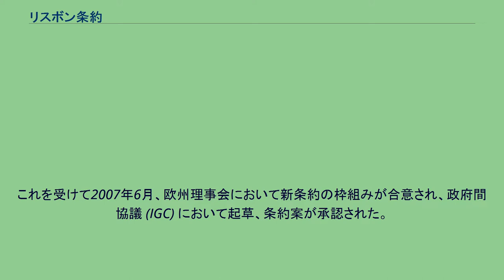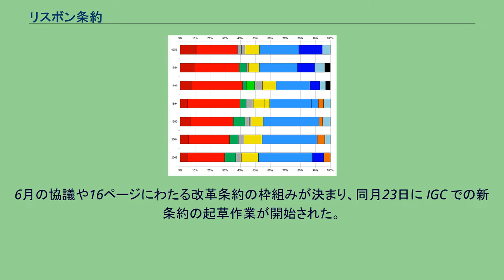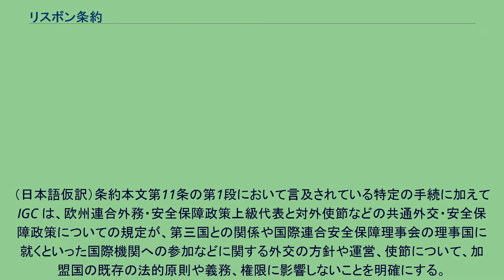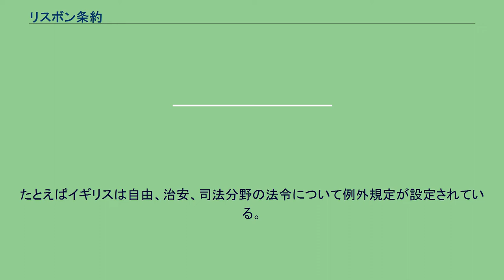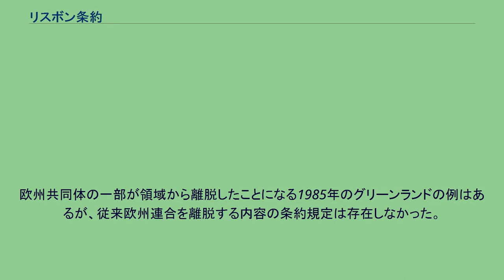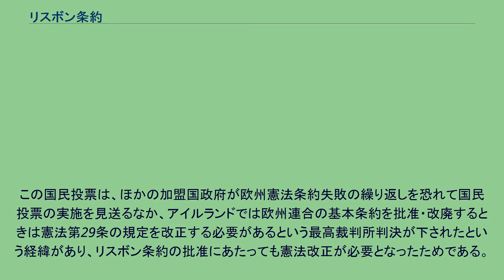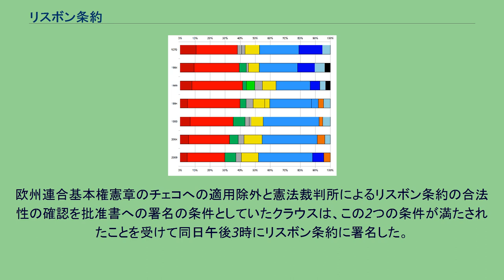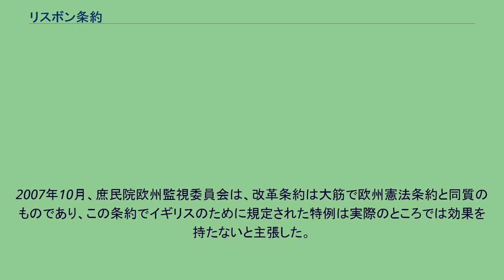リスボン条約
リスボン条約（リスボンじょうやく）は、既存の欧州連合の基本条約を修正する条約。
改革条約（かいかくじょうやく）とも呼ばれる。
本条約の正式な名称は「欧州連合条約および欧州共同体設立条約を修正するリスボン条約」。
2007年12月13日にリスボンのジェロニモス修道院において加盟国の代表らによって署名され、2009年12月1日に発効した。
2005年にフランスとオランダにおける国民投票で欧州憲法条約の批准が否決された。
欧州連合の基本条約の枠組み改定には全加盟国の賛成が必要であるため、欧州憲法条約は発効が断念された。
これを受けて2007年6月、欧州理事会において新条約の枠組みが合意され、政府間協議 (IGC) において起草、条約案が承認された。
草案は2007年10月19日に合意に達し、欧州憲法条約に大幅な変更が加えられたものの欧州憲法条約とは異なり、既存の基本条約と置き換えるのではなく、修正する形をとっている。
リスボン条約では欧州憲法条約に盛り込まれていた機構改革や、市民の欧州連合への関与を強化することが規定されている。
その一方で欧州憲法条約にあった欧州連合の旗のような超国家機関的な性格は取り除かれ、また特定の国には適用除外条項が規定されている。
リスボン条約の第6条第2項では、発効には全ての欧州連合加盟国の批准手続の完了を要することが規定されている。
条文では2009年1月1日の発効をうたっているが、全ての加盟国による批准手続の完了に遅れが生じた場合には、完了した日の翌月の1日に発効することになっている。
実際にアイルランドが本条約批准に必要な憲法改正手続に遅れが生じるなどしたため、条約発効は2009年12月1日となった。
2004年の10か国が新規加盟するということが差し迫るなどの状況で、2001年のニース条約で付帯された宣言書に定められた欧州連合の基本的な枠組みの再検討が求められるようになった。
ニース条約では将来の加盟に備えて議決手続の改革が行われたが、それでは不十分であったとされている。
2001年12月のラーケン宣言では、欧州連合の民主性、透明性、効率性を高め、欧州憲法条約の制定に向けた過程を定めた。
また欧州の将来に関する協議会が設置され、議長に元フランス大統領ヴァレリー・ジスカール・デスタンが就任、ヨーロッパ諸国に広く受け入れられるような憲法草案の起草という作業が与えられた。
協議会は主に、既存の加盟国だけでなく加盟候補国からの各国議会の代表者で構成され、このほかに各国政府の代表も加わった。
2003年6月最終草案が発行され、条約案はアイルランドが議長国を務める2004年6月18-19日の欧州理事会において合意された。
25か国からの合意を得た憲法条約は2004年10月29日にローマにおいて署名式典が行われ調印された。
欧州憲法条約が発効するにはすべての加盟国の批准がなされなければならないとされていたが、2005年にフランスとオランダにおいて国民投票が実施された結果、欧州憲法条約は拒否された。
多くの加盟国が批准手続を完了させていた一方で、基本条約の修正には全加盟国の承認が求められるため、この両国での国民投票の結果を受けて「熟慮期間」が設定され、その後欧州憲法条約案は政治的に終焉を迎えることになった。
2007年、ドイツが議長国となり、熟慮期間の終焉を宣言した。
3月、欧州経済共同体設立条約調印50周年を迎え、全加盟国によりベルリン宣言が採択された。
この宣言では全加盟国が2009年中ごろの欧州議会議員選挙までに新たな基本条約を策定・批准することが盛り込まれている。
ベルリン宣言が出されるまでに、バローゾ委員会から2人の委員も加わったヨーロッパの政治家で構成される「ヨーロッパの民主主義のための行動委員会」（通称、アマート委員会）では非公式ながらも欧州憲法条約の改訂に着手していた。
2007年6月4日、フランス語において63,000語、448条からなる欧州憲法条約が、12,800語、70条にまで簡素化された改訂版が発表された。
また加盟国首脳の間では非公式に新たな条約に向けた以下のようなタイムラインを策定していた。
リスボン条約調印式 2007年6月21日、欧州理事会の会合がブリュッセルで行われ、拒絶された欧州憲法条約に代わって新条約を作成することで合意された。
会合はドイツが議長国を務めるもとで行われ、ドイツ連邦首相アンゲラ・メルケルが議長として協議を牽引した。
会合ではキプロスやマルタのユ...